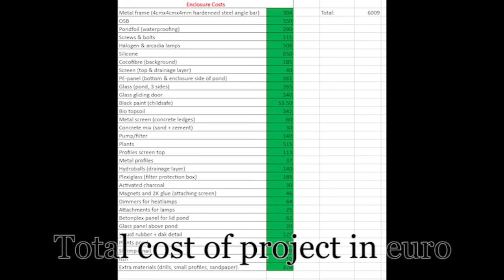Giant 4350 gallon reptile enclosure - DIY timelampse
This giant enclosure is for my false water cobra, Tanuki.
The measuements are:
- Land compartment: 4m long x 1.8m wide x 2.1m tall (14ft x 6ft x7ft)
- Water compartment: 1.2m long x 1m wide x 1.3m tall (4ft x 3ft x 4.5ft)

All the costs are summarised at the end of the video.